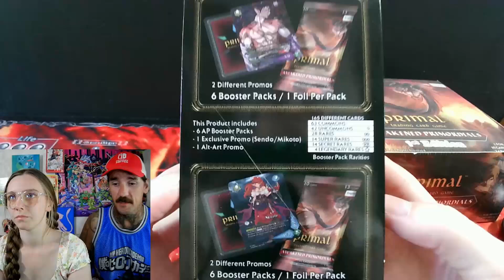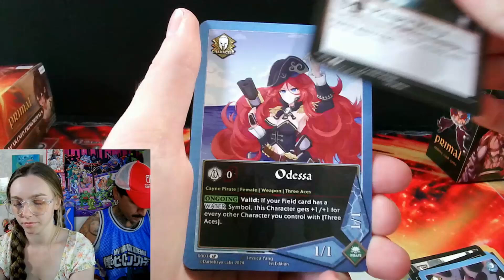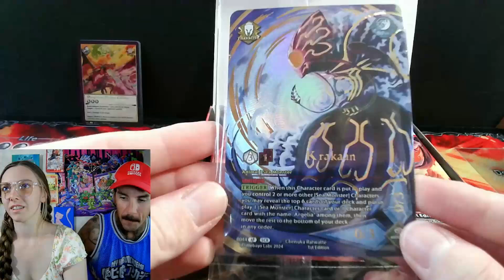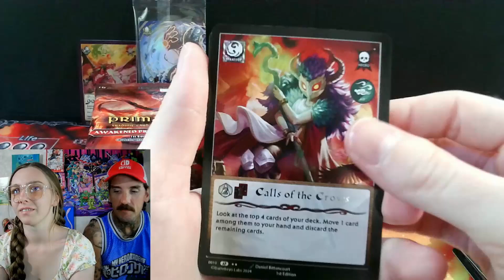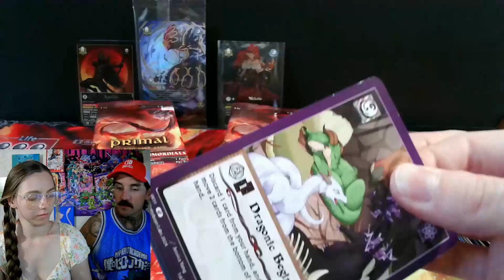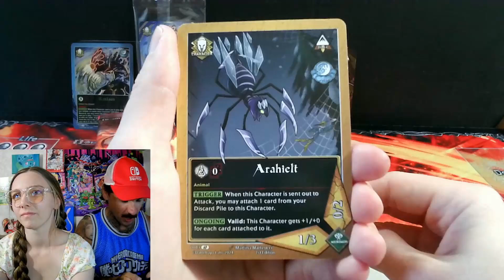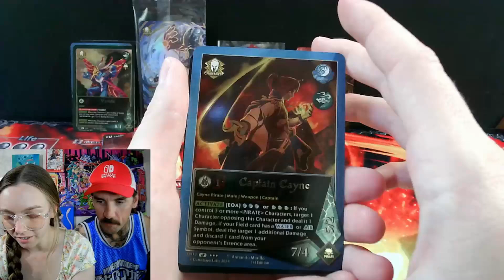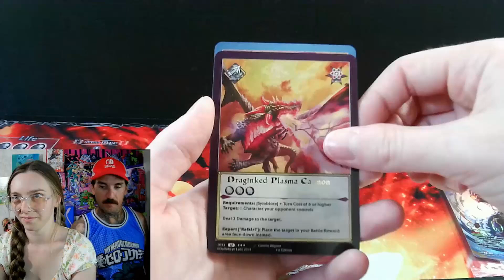Opening Primal Trading Card Game Awakened Primordials | Did We Pull A Legendary?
Hey, thanks to everyone for all your support. In this video we will be opening Primal Trading Card Game, which is a new turn based fantasy trading card game based on pirates, waifus, dragons, plague doctors and fantasy creatures.